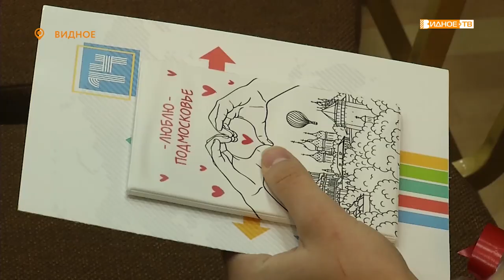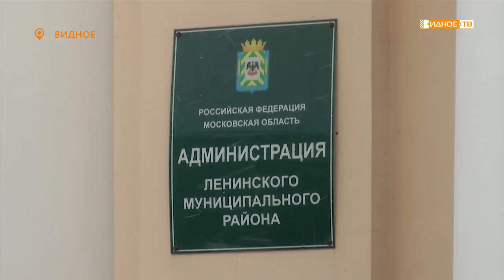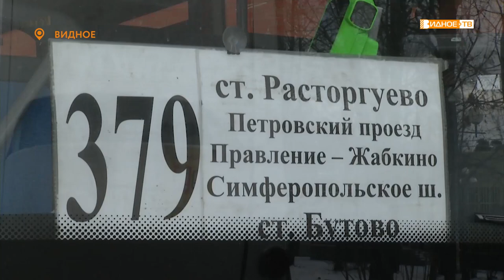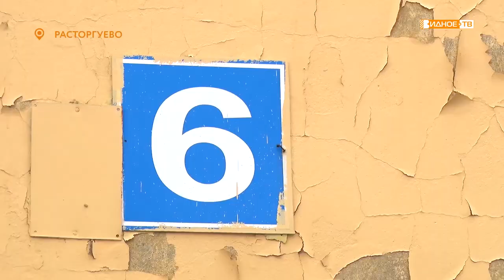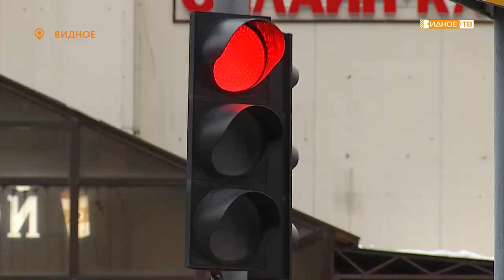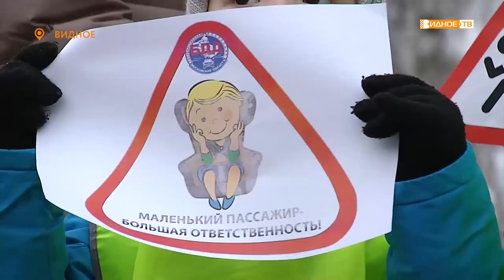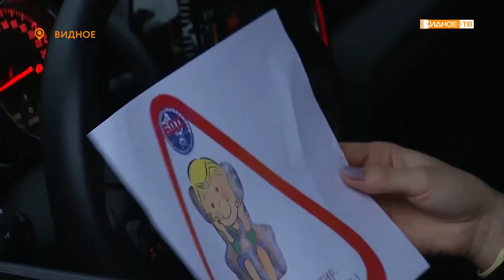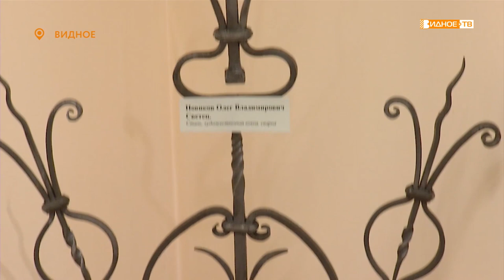Новости телеканала Видное-ТВ (05.02.2020 - среда)